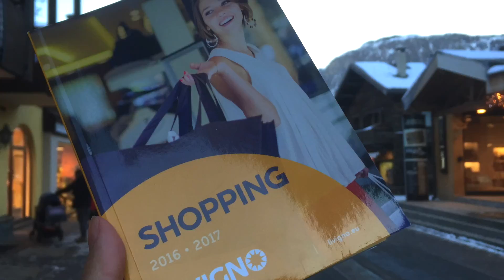Livigno: Outdoorparadise in Italy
Livigno in Italy is THE Outdoor paradise. More about Heliskiing, Freeriding, Fatbiking and Snowshoeing
Winter in Livigno in Italien (Lombardei)